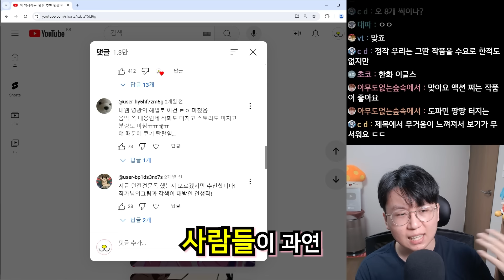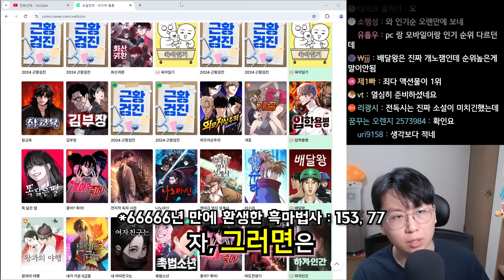요즘 웹툰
인기순은 정말 여러분들의 원하는 작품의 순위일까요?